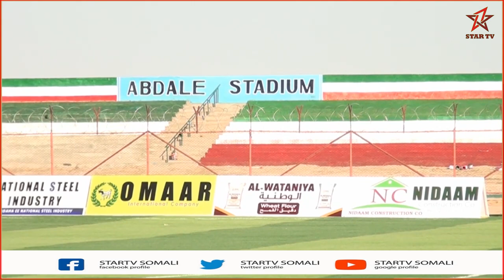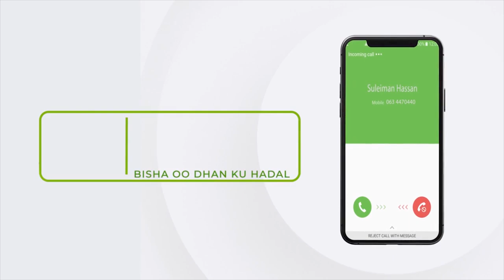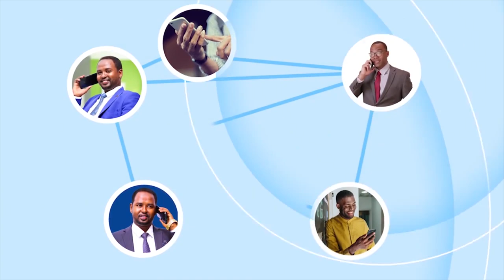Madaxweynaha JSL oo ka hadlay xeerka furista Ururada siyaasada.